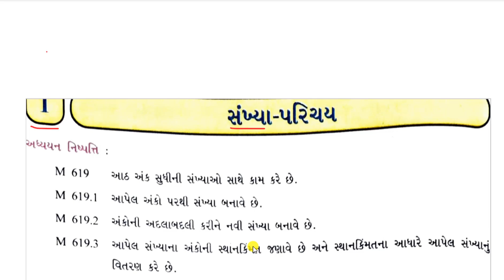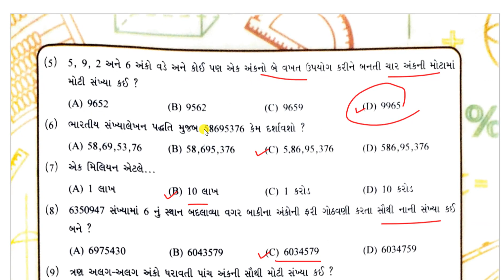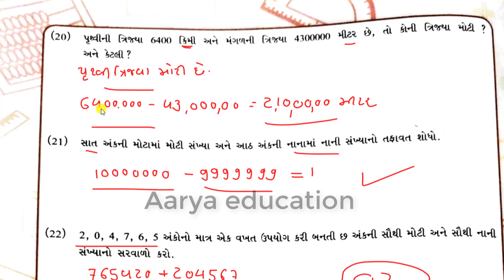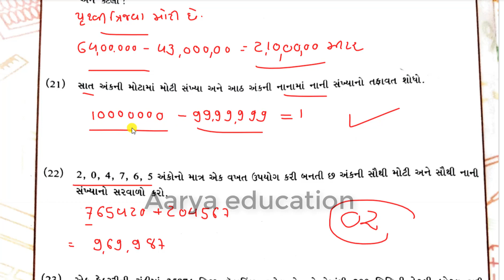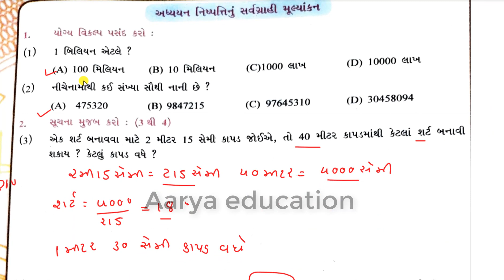Dhoran 6 Ganit Swadhyay pothi path 1| std 6 maths swadhyay pothi ch 1| ધોરણ 6 ગણિત સ્વાઘ્યાય પોથી